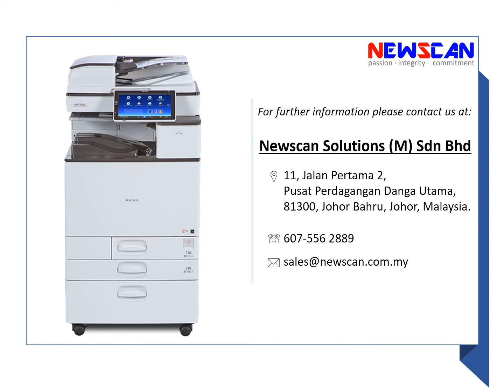RICOH MPC04 series launch.